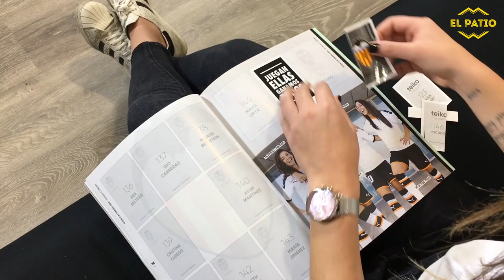Entrevista a PAULA NICART, futbolista del VALENCIA CF l Programa 14 l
Paula Nicart, futbolista del ValenciaCF, campeona de Europa y bronce Mundial sub17 con España, es la nueva protagonista de ElPatio, tu programa de FútbolFemenino.